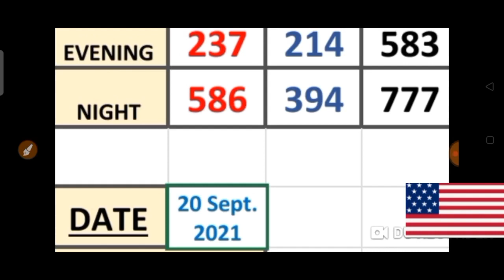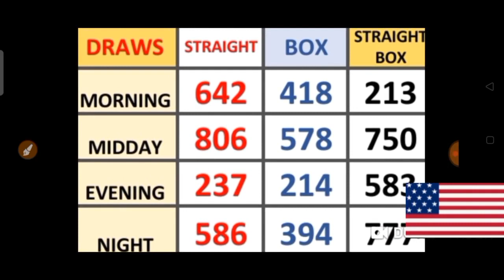PICK 3 ALL STATES SPECIAL PER DRAW PREDICTION for ( 20 Sept. 2021 ) just try | AMV 555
This are my Best bet for PICK 3  ALL  States / SPECIAL PER DRAW PREDICTIONS for ( 20 Sept. 2021) .
BET WISELY
Happy WINNING
Good luck